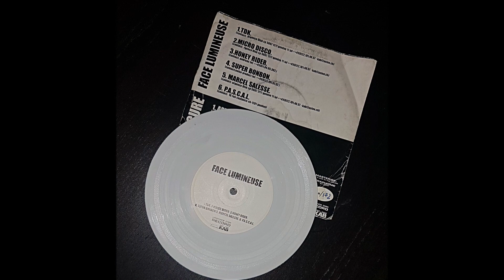Hell Squale solo 1998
Copyright Geneva Switzerland 1998